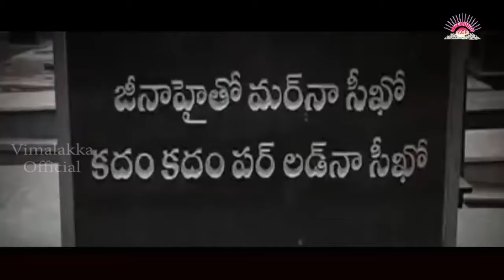George Reddy || Vimalakka George Reddy Song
George Reddy || Vimalakka George Reddy Song || wiki || George_Reddy

George Reddy (born 15 January 1947)(died 14 April 1972) was a research student in physics at Osmania University, in Hyderabad, India, who was murdered by his opposition on 14 April 1972 in a student hostel, aged 25.[1] The event led to the formation of the Progressive Democratic Students Union (PDSU), a student body on the campus of the university that took its name from the PDS imprint that Reddy had used when publishing pamphlets.[1][2]

George Reddy was a university gold medallist and a kick boxer,[3] remembered now primarily for his promotion of Marxist ideas[2] and his opposition to social discrimination and inequality. According to a student friend, he was inspired by "the emerging Black Panthers movement in the US, the Vietnamese people's struggle against US imperialism and the peasant uprisings in Naxalbari and Srikakulam."[3]

At an event in 2012 marking the fortieth anniversary of his death, a short documentary film about his life, titled Crisis on the Campus, was premiered and also a book titled Reminiscences of George Reddy's.[3] The 1990 movie Alajadi, played by Bhanu Chander, is based on his life. Mani Ratnam's Yuva was loosely based on his Story and Surya was his character.